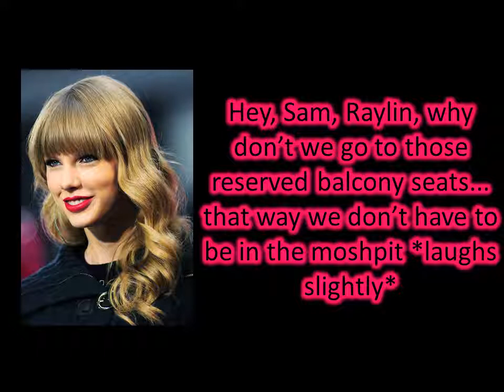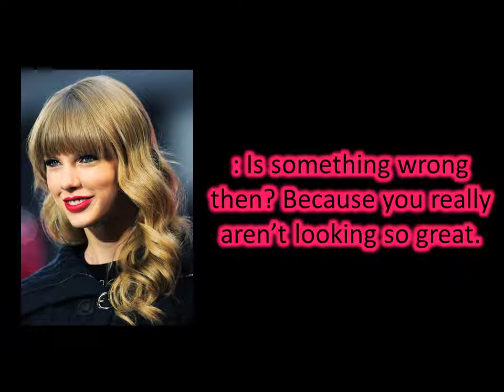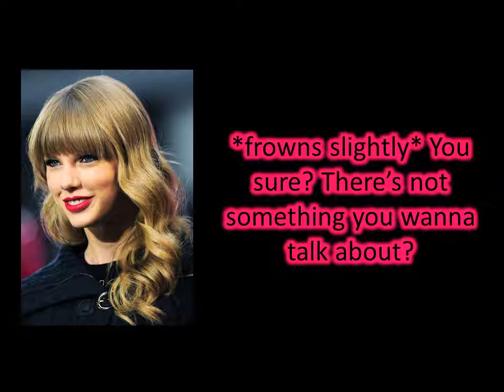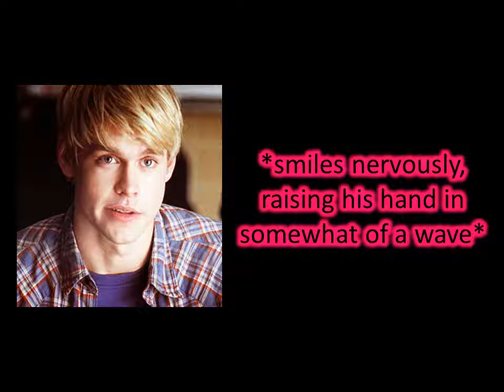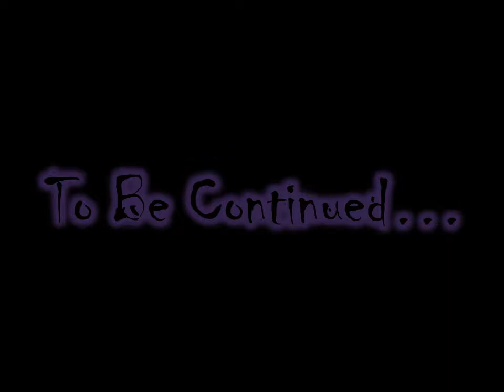How To Mend a Scarred Heart ep 114 {Burning Dinner and Teasing Rocky}